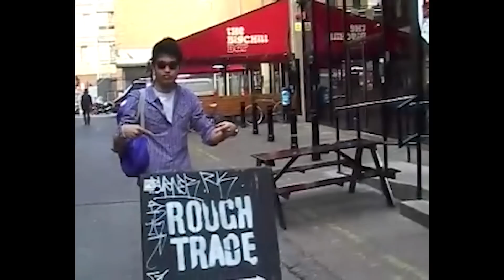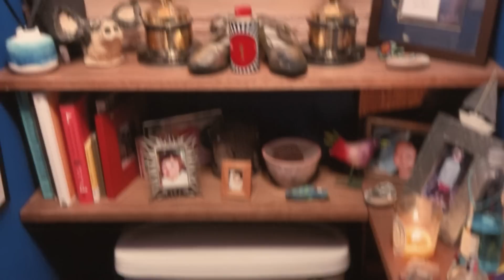Henry Golding Spills Details About His Last Christmas Rom-Com with Emilia Clarke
Henry Golding describes his surreal year since Crazy Rich Asians, shares an embarrassing excerpt from his travel host audition reel and reveals how he ended up in a bathroom with Last Christmas co-star Emma Thompson's Oscars.

Henry Golding Posed with Emma Thompson's Oscars in Her Bathroom